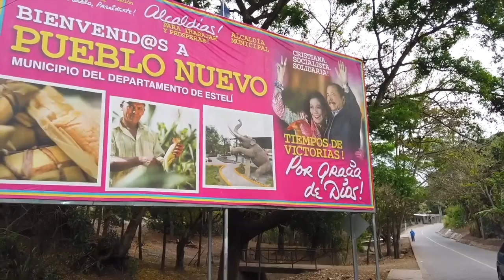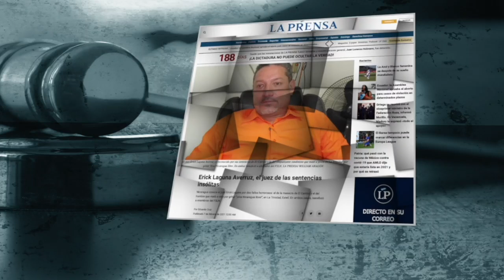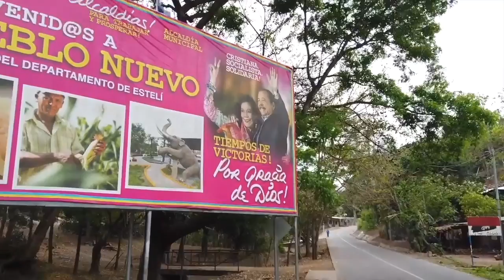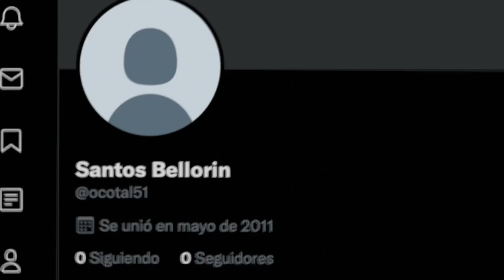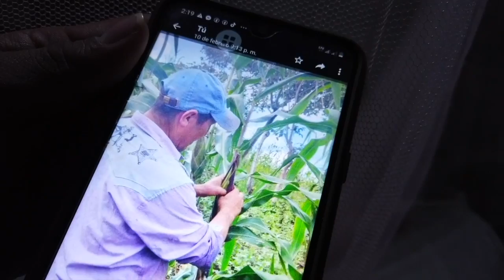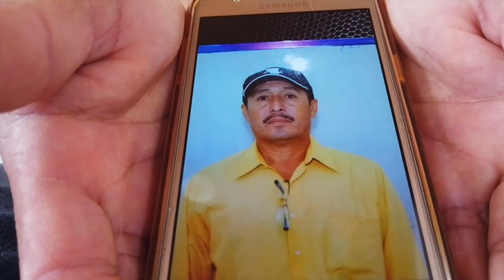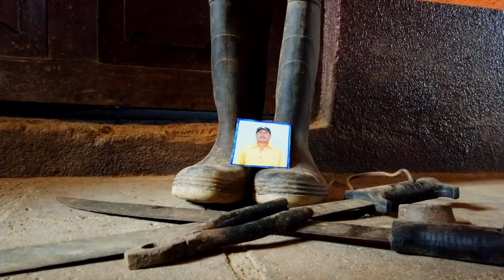Santos Bellorín, el campesino condenado por ciberdelitos sin tener redes sociales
El campesino Santos Bellorín fue condenado en Estelí por supuestamente infringir la Ley Especial de Ciberdelitos, pero sus familiares aseguran que ni siquiera posee un smartphone ni tiene cuentas de redes sociales.